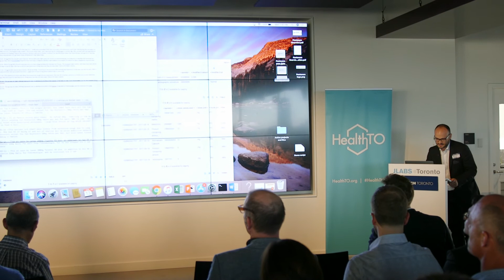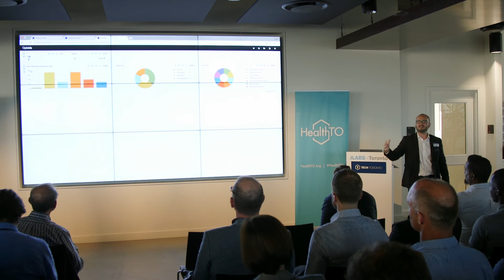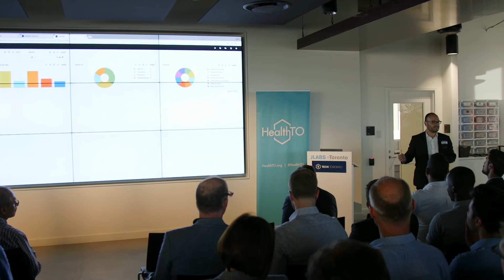Demo of the Month: Pentavere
This was first presented at the June 2018 edition of HealthTO.

In this presentation, Aaron demos Pentavere: technology that extracts real world clinical insights at high precision, recall, and speed, transforming unstructered data into row and column data sets ready to use in diagnosis analytics, predictive applications and machine learning algorithm training.

What do you think of what Aaron had to say? Tell us by leaving a comment.

Category
Science & Technology
License